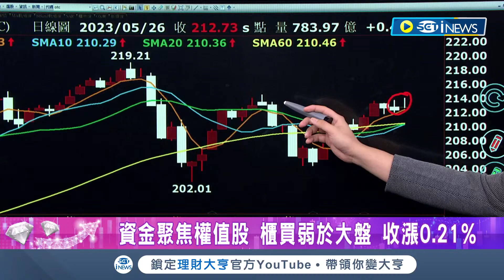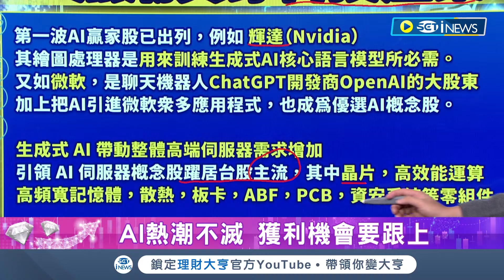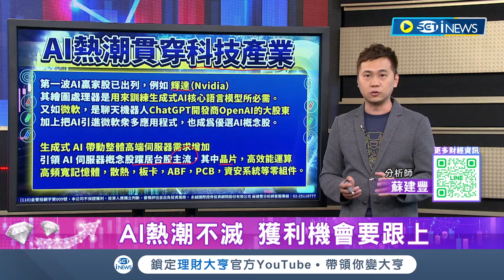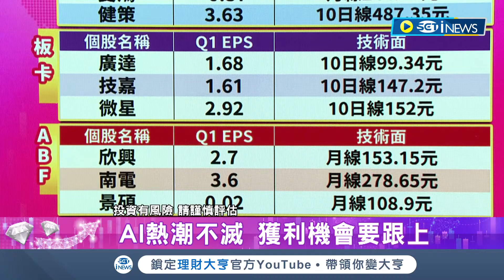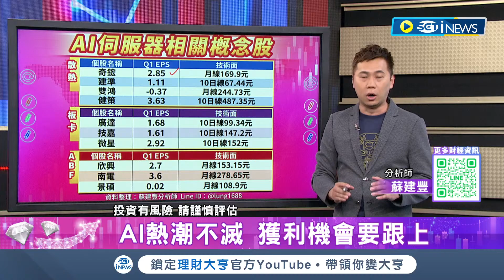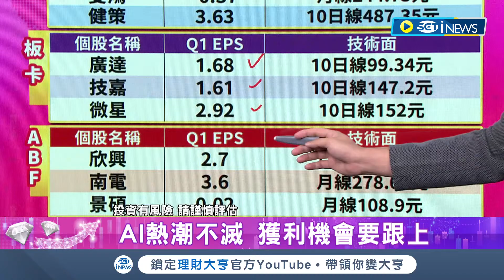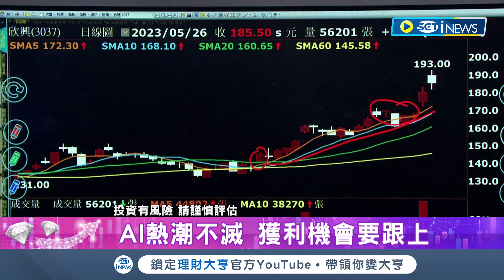國際電腦展，八大主軸先掌握！唯一正版LINE粉絲團，簡單加薪！｜李昕芸主持 ft.蘇建豐｜【理財大亨 精華版】20230526｜三立iNEWS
蘇建豐 精華影片內容標：
1.AI熱潮不滅，獲利機會要跟上
2.國際電腦展，八大主軸先掌握！
3.唯一正版LINE粉絲團，簡單加薪！